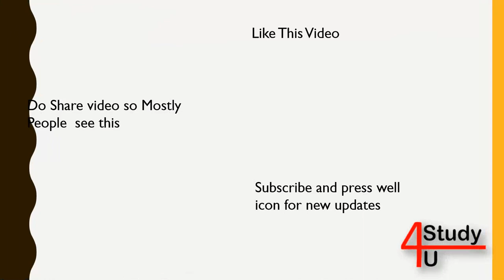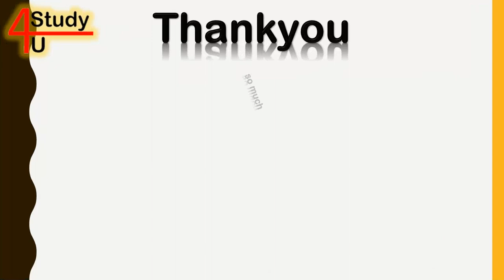ITI //Employee's state insurance act 1948//कर्मचारी राज्य बीमा अधिनियम 1948//By Miss SV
Employee's state insurance act 1948//कर्मचारी राज्य  बीमा अधिनियम 1948//By Miss SV